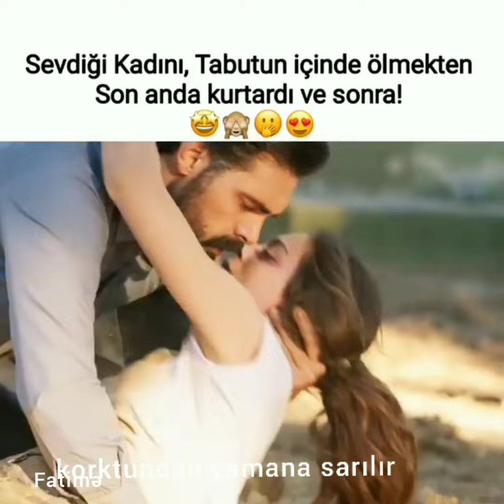Emanet [seher♡yaman] "Üzüleceksin" 😔😔❤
EMANET DİZİSİ
Sıla türkoğlu, Halil İbrahim Ceyhan
Klip Dünyası.